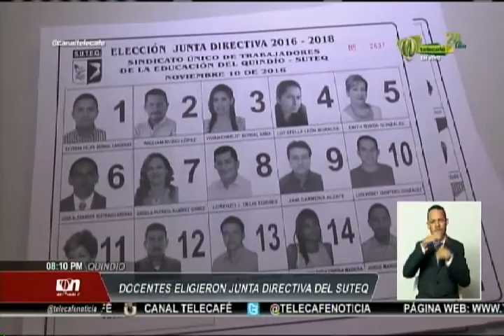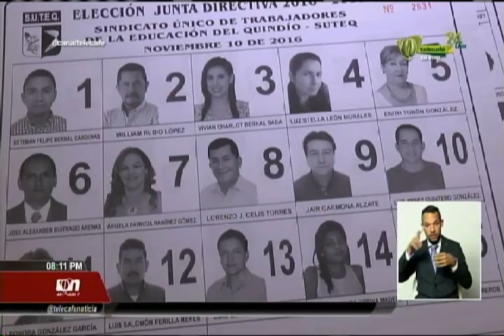Telecafe Noticias 10 Noviembre 2016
Programa completo de Telecafé noticias, que se emitió por tu canal Telecafé el 10 de noviembre de 2016.